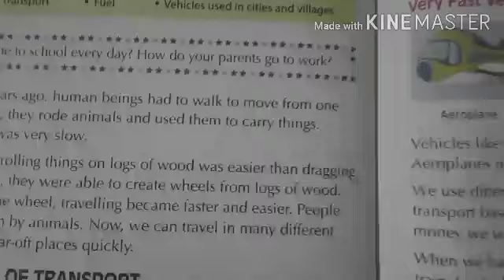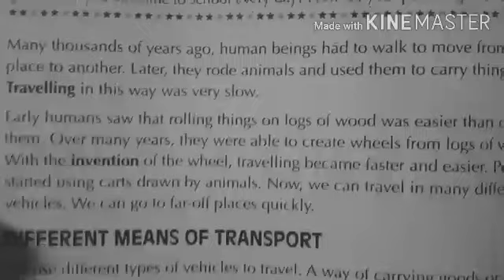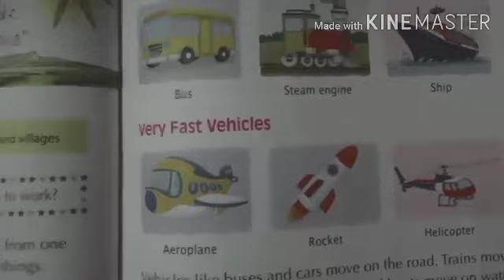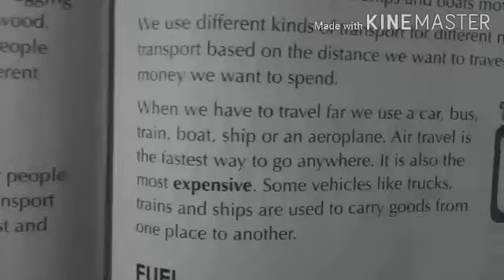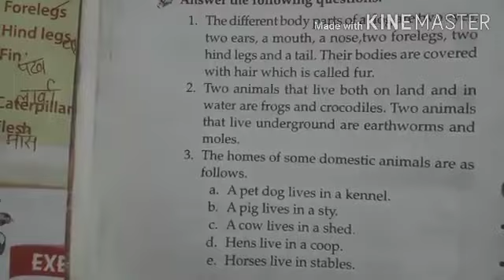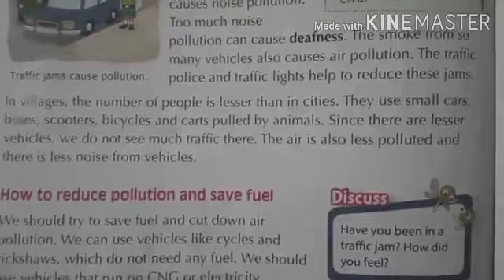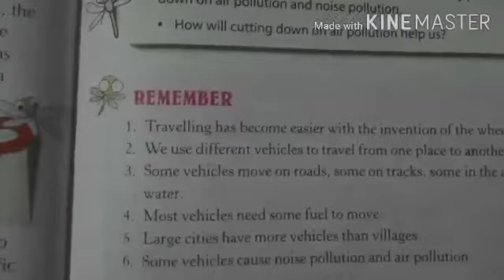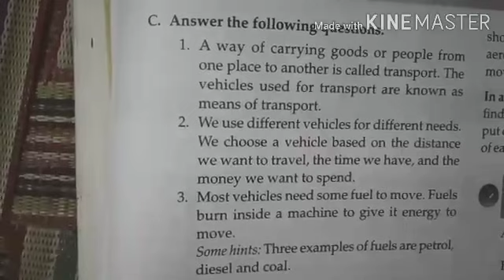Class2 chap-16 by kajal Yadav